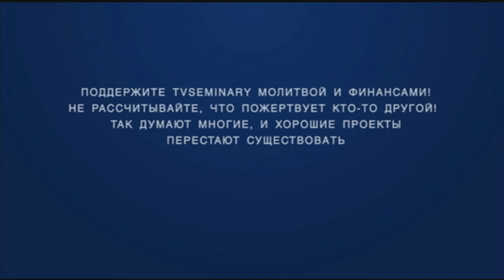ST5101 6 Rus 19 Вменение греха Адама Аналогия между Адамом и Христом